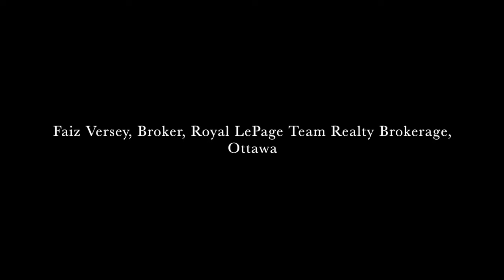Golf Pro III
On the auspicious day of June 13, 2022, I made it be known across the great nation of Royal LePage Team Realty, Ottawa, that I was the undisputed golf champion of our annual tournament. Please join me in the proceedings right here.